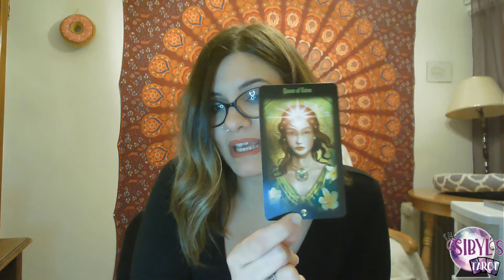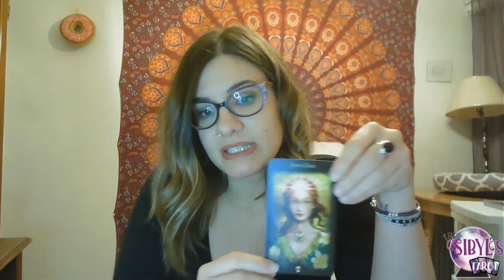31daysoftarot19 Day 18 What Tarot Card Relates Personally To Me - The Sibyl's Tarot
Day 18 of 31 Days Of Tarot By Ethony

Deck: Legacy Of The Divine.